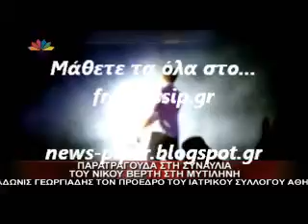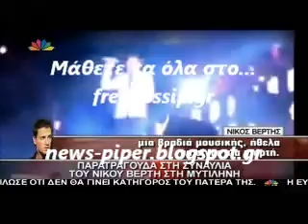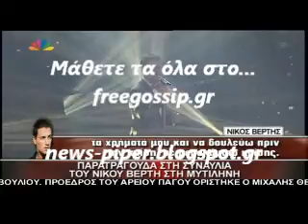Παρατραγουδα στην συναυλια του Ν.Βερτη